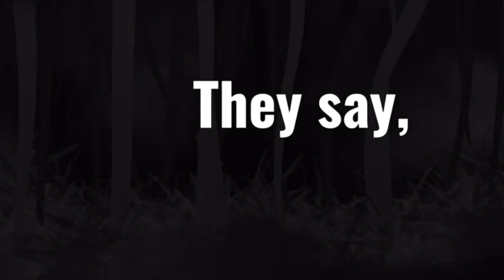Happy Face || Complete O.C. Color Palette M.A.P.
This was the second (technically third) map I've ever hosted that is being complete after a year.

The color palette is black and white with hints of gold/yellow on the chorus. The thumbnail features my oc, Tess, who didn't even exist when this map was first hosted.

Parts List:

-1-@shiny5855
-2-@luvvee13-@Krizzysigma
Intro-Me
1-@Coastalfish
2-@Javelin2097
3-@ShelledFrog113
4-Me
5-Me
6-@Cinder_does_art
7-Me
8-@Krizzysigma
9-@ichbinDino
10-@Krizzysigma-@lenadrawsiguess
11-@ResidentTrickster
12-@ExtinctionGem (Goodbye, hope you get better)
13-@StupidDumbOldChannel
14-@StupidDumbOldChannel
15-@Sp-a-rk
16-Me
17-@ur_average_neoni_fan
18-@dizzythy-clarinet
19-@ur_average_neoni_fan
20-@lenadrawsiguess
21-@CopperAnimates
22-@sunrizesketches
23-@DragonfruitTheDragon
24-@JustS0meRand0
25-@FlurryAnimation
Outro-Me

Please note that some of these parts are old and the animator can do much better now.

~Tags~

WE NEED TO GET TO 100 MEMBERS BY THE END OF SCHOOL!!

You don't have to interact with people in the server, you can join and do litterly nothing. But if you do join, INVITE AS MANY PEOPLE AS YOU CAN!!